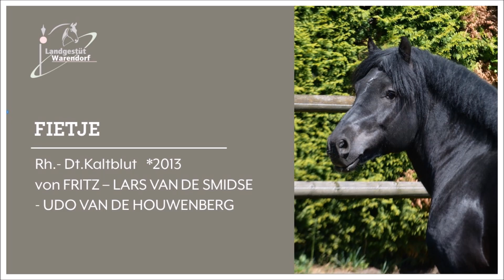FIETJE,Mai 2019,freilaufend beim Fotoworkshop mit Catharina Schorcht